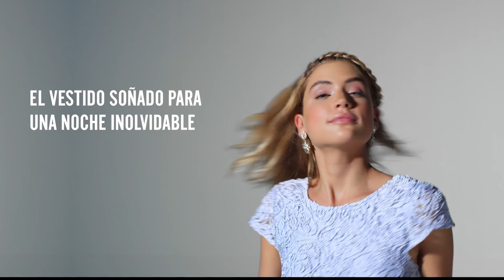Vestidos para graduarte con honores en C&A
¿A punto de graduarte y aún no sabes que te pondrás para la fiesta?
Te compartimos cinco estilos que nunca fallan.